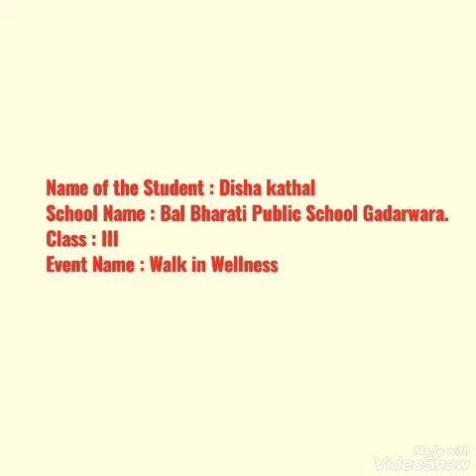BBPS GADARWARA_SPORTIUM_DISHA KATHAL